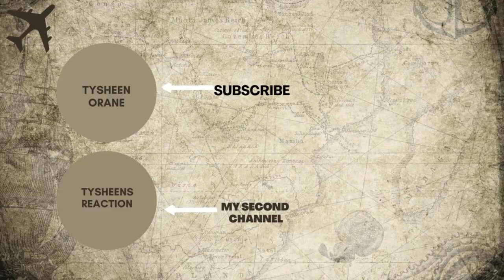The Atlantic Slave Trade: What Too Few textbooks Told You |Reaction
Video By: Anthony Hazard